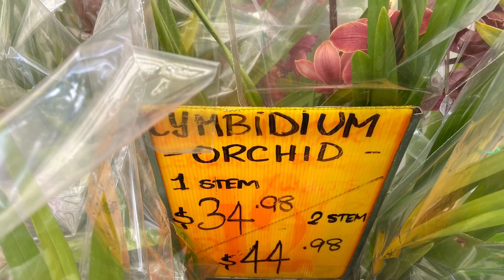【21123】五月的Bunnings 和Coles，为母亲节准备了什么兰花，预祝母亲节快乐🌹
看看今天Bunnings 和Coles为母亲节准备了什么兰花，预祝母亲节快乐🌹